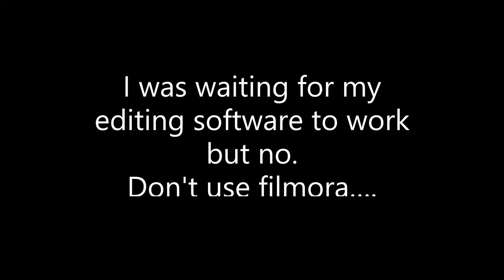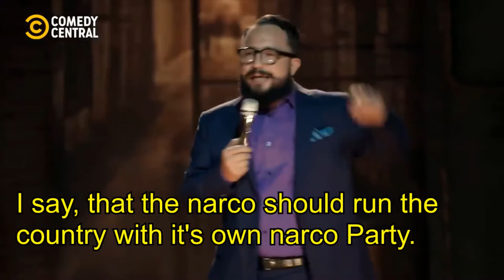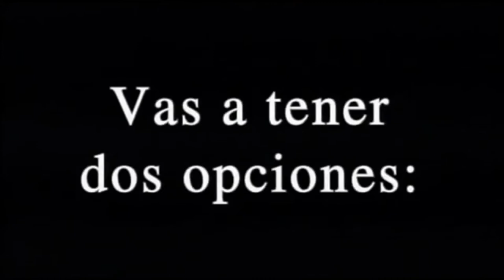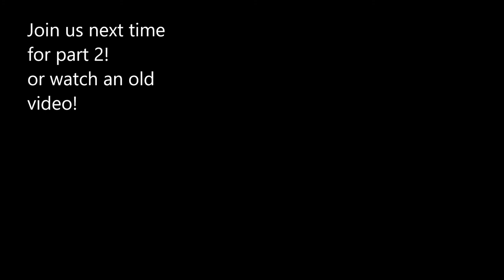Luis Estrada's Tetralogy:intro or how Mexico got into a 70 year dictatorship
So I'm back
I was planning on uploading this video some weeks ago, but my editing sofware was really bad, ergo this has some mistakes.

On this series we will discuss Luis Estrada's tetralogy that  covers the Mexican politics from the early 1900's to the eventual election of our now president AMLO.